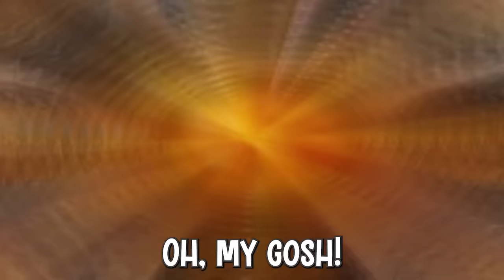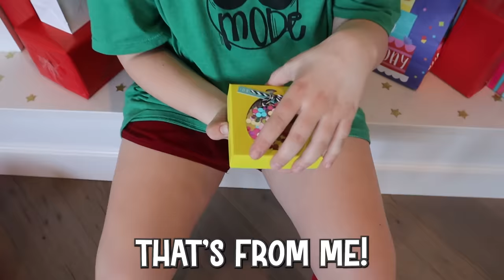We SURPRISE Our 15 Year Old DAUGHTER with a CAR! *emotional*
Our Daughter Taylor has officially turned 15 years old. There is only three things that she wants for her birthday and we try to surprise her by getting her most of her wish list. She also takes her Driver's Ed Test! Did she pass the test? Does she get what she wanted for her Birthday?

Check out FUN SQUAD FAMILY! @FunSquadFamily - Will Twins REGRET Turning 21 YEARS OLD in Las Vegas? PART 2 Featuring @TheNinjaFam